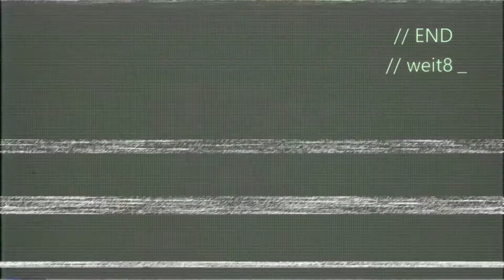Titanfall 2 OMG Moments Highlight Reel # 12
Gameplay clips from Titanfall 2. these are some of our crazy kills. please watch and enjoy.

Program xbox live upload studios.